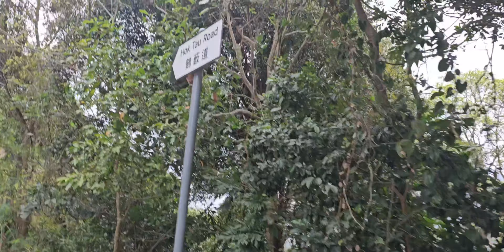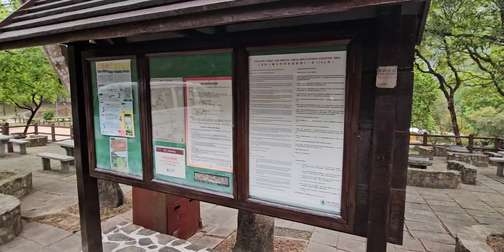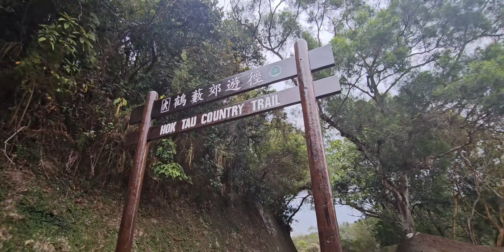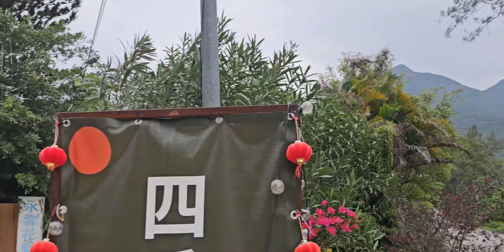wednesday solo hike! Country side ng Fanling